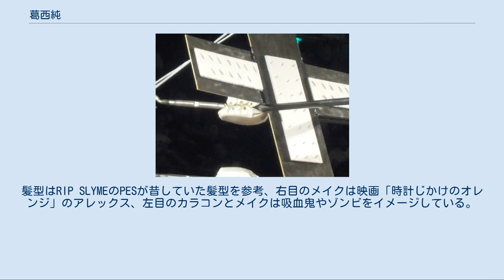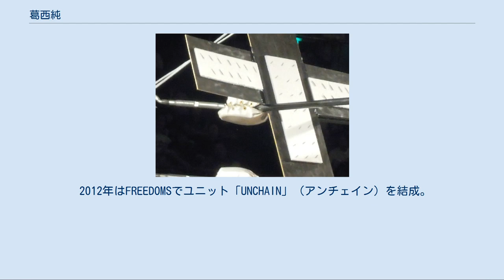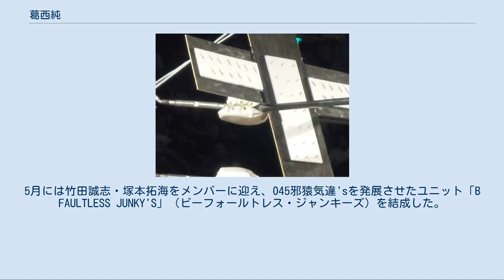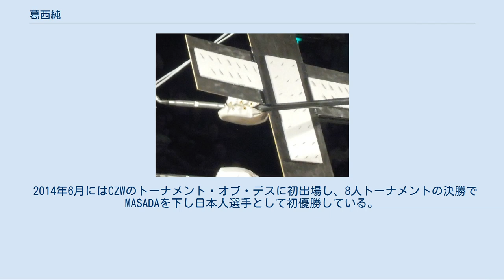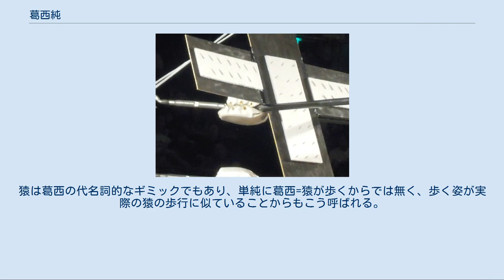葛西純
WRESTLE-1
葛西 純（かさい じゅん、1974年9月9日 - ）は、日本のプロレス団体を中心に活動しているプロレスラー。
北海道帯広市（自称：ヒラデルヒア）出身。
通称「狂猿」、「クレイジー・モンキー」。
 6m以上の高さがある後楽園ホールのバルコニーから躊躇無くボディプレスを敢行したり、割った蛍光灯などで自身の体を切り裂くなど、その過激なパフォーマンスは他者の追随を許さず、カルト的な人気を誇る日本プロレス界切ってのハードコアレスラーとしてその名が知られている。
『プロレス界一傷だらけの背中を持つ男』と表現した者もある。
 出身地を『ヒラデルヒア』―すなわちフィラデルフィアとしているが、実際は北海道帯広市出身。
白のカラーコンタクトに目の周りを黒で縁取った出で立ちで試合をすることが多く、大一番では白を基調とした衣装を着用する。
髪型はRIP SLYMEのPESが昔していた髪型を参考、右目のメイクは映画「時計じかけのオレンジ」のアレックス、左目のカラコンとメイクは吸血鬼やゾンビをイメージしている。
 過激なデスマッチを頻繁に行い、試合後血だらけの状態のままサイン会に応じるなどの一方で、「俺っち」の一人称を使用するマイクアピールを行うこともある。
 息子や娘を会場に連れて来ることがあるなど、子煩悩な一面も見せる。
娘は「ジプシー嬢」と呼んでおりステッカーなどのグッズも発売している。
 似顔絵やイラストはプロ級の腕前で週刊ゴングでは連載も持っていた。
週刊プロレスでもTAJIRIのコラムでイラストを担当しているが、その際の名前は「サル・ザ・マン」である。
以前参戦していた大日本ではグッズの手ぬぐいやグラスでも選手らの似顔絵を手掛けている。
「サル・ザ・マン」とは、葛西がプロレスラーになる前の素人時代に格闘技通信にイラストを投稿していた際のペンネームであった。
 ランシドのヴォーカル、ラーズ・フレデリクセンは葛西の大ファンである。
もともとプロレスファンで日米問わず関係者との交友関係が深かったが葛西の試合を観てファンになり、バンド活動以外で個人的に試合観戦のため来日している。
2010年6月にはコラボイベントも開催、Tシャツも製作した。
 帯広市の高校を卒業後上京し、都内で警備会社に就職。
当時からプロレスラー志望ではあったものの、173cmという身長（プロレスラーとしては小柄）から「自分がプロレスラーになれるわけがない」と思い、警備会社で働き続けていた。
 1995年に体調を崩した際にたまたまHIV（AIDS）のチェックリストを目にしたところ、自分がほとんどの項目に当てはまることに気づき、HIV検査を受けに行くことになる。
検査結果は陰性だったが、検査結果が出るまでの間いろいろ考えた結果「もし命があったら自分のやりたいことをやろう」と決意し、本格的にプロレスラーとしてのデビューに向けたトレーニングを始めた。
 1998年に大日本プロレスに入団。
同年8月23日の鶴見緑地花博公園広場大会でプロデビュー。
 2000年を前後に大日本プロレスとCZWとの抗争が勃興すると、これに際してCZW軍側に付き、『CZWジャパン』という連合を結成。
そして渡米したうえでワイフビーター宅に下宿しつつCZWのマットを舞台に活躍し始めた。
 2001年のデラウェア州に催されたCZWのある興行の場では、蛍光灯を乗せた板に打ち付けられることによって左肘を豪快に切り開き、そこから骨が露出するという事態を見せもした。
その試合は観客持参の凶器を用いたタッグマッチで、対戦相手となったのはジャスティス・ペインとジョニー・カジミア、組んだ相手はのちに伝説となるニック・モンドであった。
 ジュニアヘビー級王座とタッグ王座を獲得したこの団体にあっては、ジョン・ザンディグ、ニック・モンド、ワイフビーター、Zバール、トレント・アシッドという、5名のレスラーらとともに『ビッグ・ディールズ』(Big Dealz)という連合を組んでもいた。
 2001年にBADBOY非道等とヒールユニット「赤まむし」を結成し、大日本プロレスのマットを恐怖に陥れたが、2002年に大日本プロレスを退団し、...